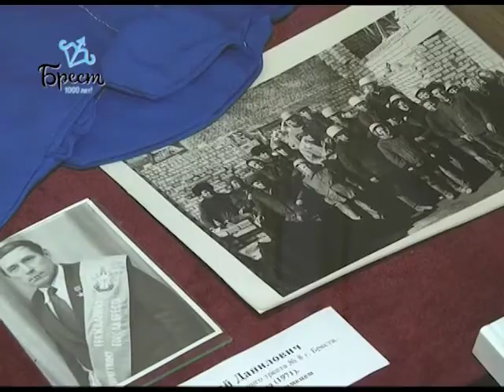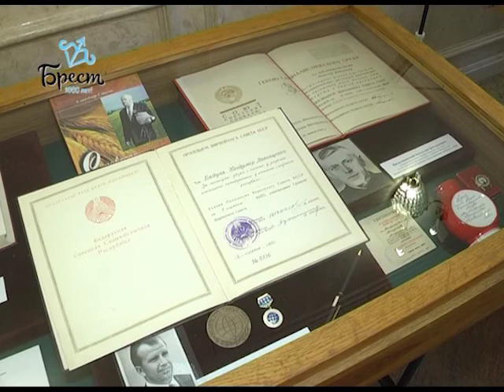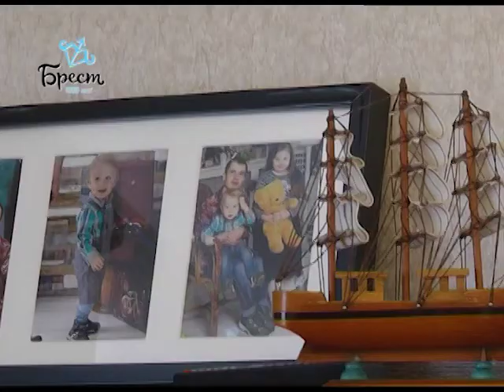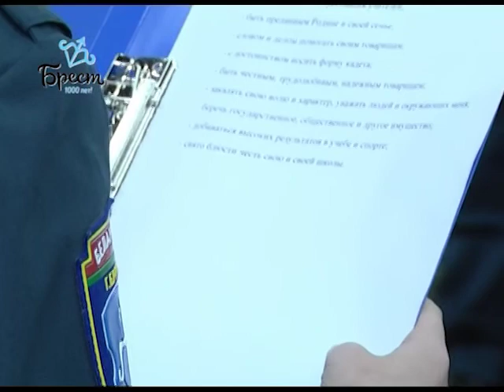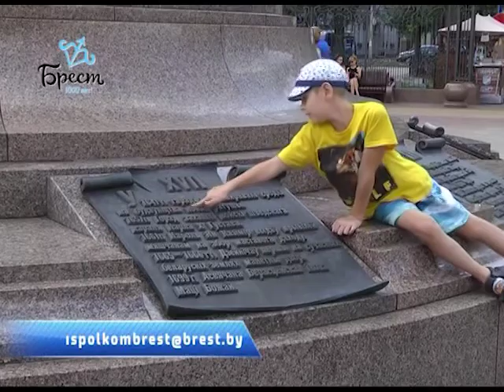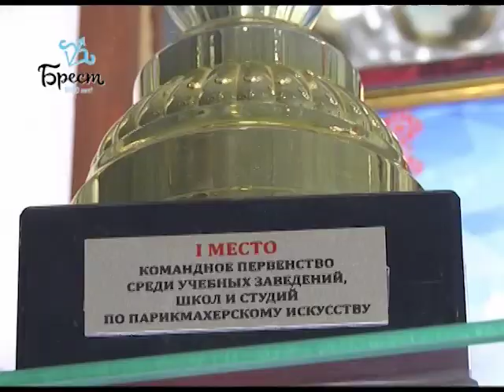2019-01-19 г. Брест. Итоги недели. Новости на Буг-ТВ.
Памятные мероприятия, посвященные 100-летию БССР Журналист В. Нечаева. Оператор А. Щерба, Э. Бакунович
Открытие домов семейного типа в Ленинском районе г. Бреста Журналист А. Ноздрин - Плотницкая. Оператор Э. Бакунович
Акция «От сердца к сердцу с добротой» Журналист А. Ноздрин - Плотницкая. Оператор Э. Бакунович
20 лет МЧС Беларуси Журналист А. Ноздрин - Плотницкая. Оператор Э. Бакунович
Промежуточные итоги опроса «7 чудес г. Бреста» Журналист И. Альшова. Оператор А. Щерба
Подготовка к конкурсу «Невские берега» в колледже сферы обслуживания Журналист В. Нечаева. Оператор А. Щерба